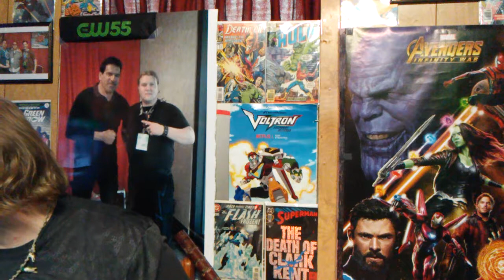Comic insider S2 episode 9 - worldkiller